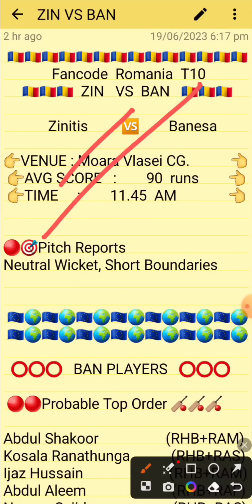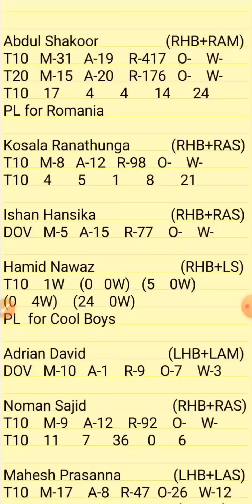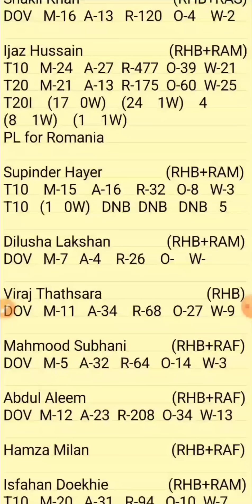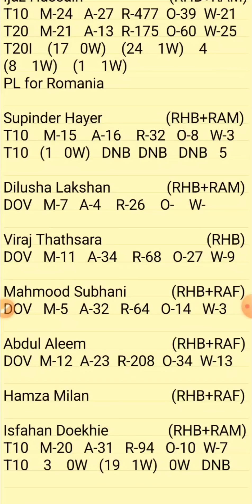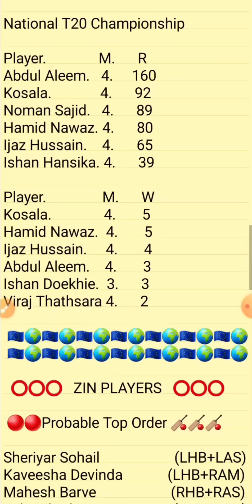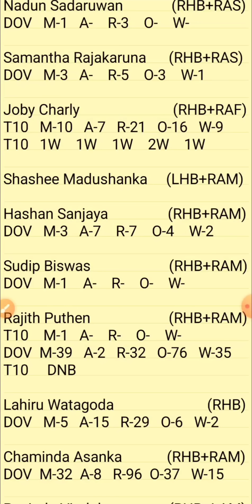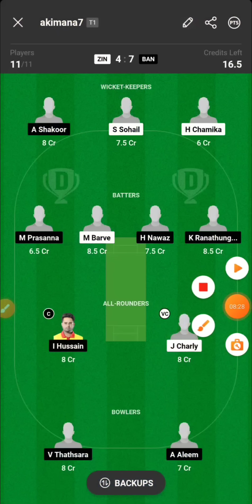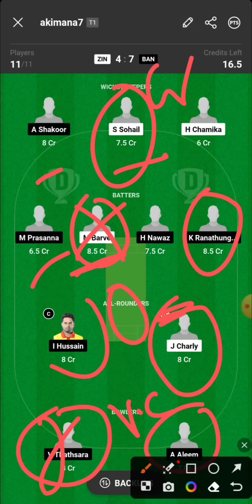ZIN VS BAN | ZIN VS BAN DREAM11 TEAM PREDICTION | ZIN VS BAN ECS ROMANIA T10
1.ABOVE VIDEO IS BASED ON MY OWN RESEARCH AND ANALYSIS, NOBODY IS FORCED TO PLAY OR BELEIVE IN MY VIDEOS, GO WITH YOUR INSTINCT

2. DREAM11 TAKES GREAT CARE TO COMPLY WITH ALL CENTRAL AND STATE LEGISLATION IN INDIA TO ENSURE THAT USERS ARE FULLY PROTECTED.

PITCH REPORT
MATCH PREDICTION